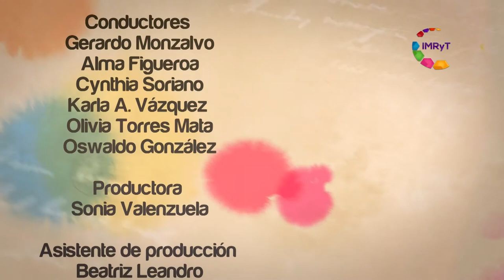Mundo digital - Voz es discapacidad